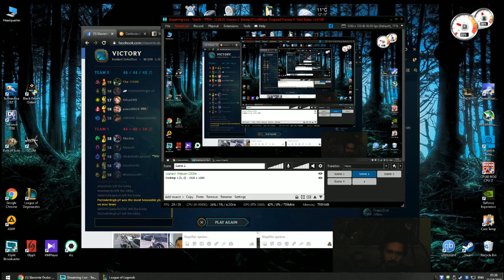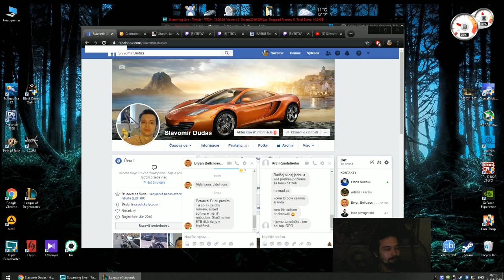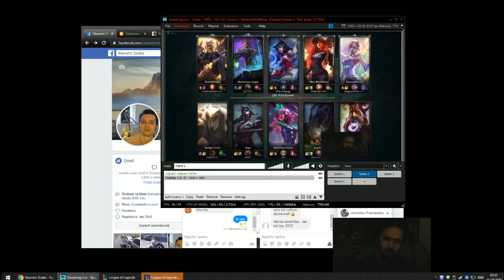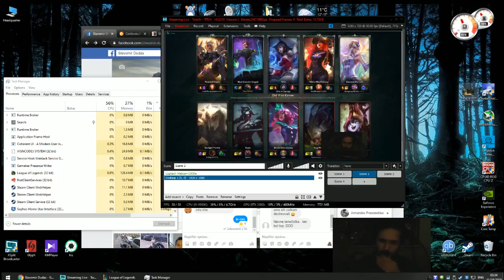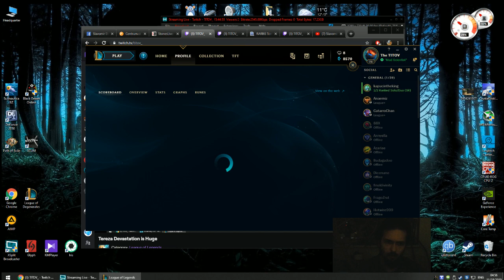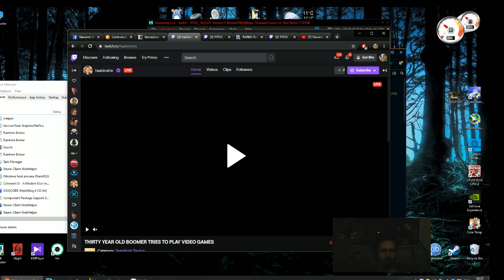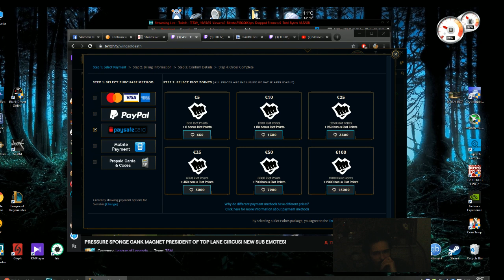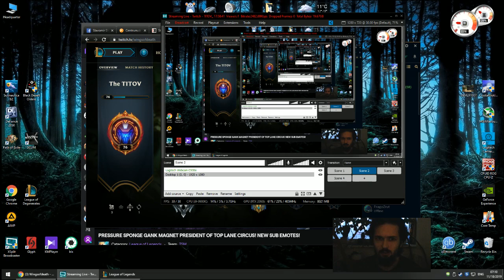Tereza Devastation is Huge 17.11.2019 (Part 1/2)